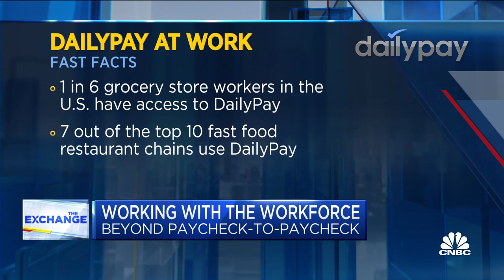Employees can access pay as they earn it with DailyPay, but for a fee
Jason Lee, founder and CEO of DailyPay, a company that allows workers to access their pay before payday, on how his technology is being used to retain workers.